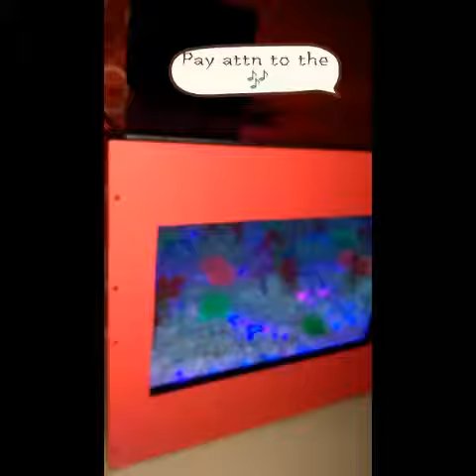NuTro Smart Coffee Table Aquarium in Red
Our smart Bluetooth enabled coffee table in Red color. Retains all the functions of the Original AquaTable but the color. Jelly fish, lion fish, pump, Crystal stones, shrubs, amazing LED lighting, seahorse. Perfect for homes, hospitals and offices to serve as your regular coffee table, health in a box and for decor.